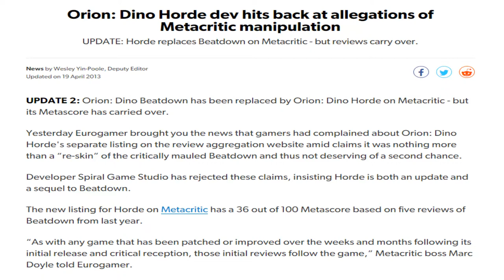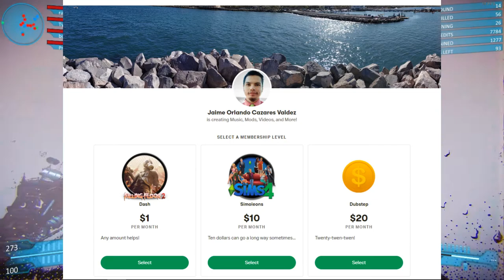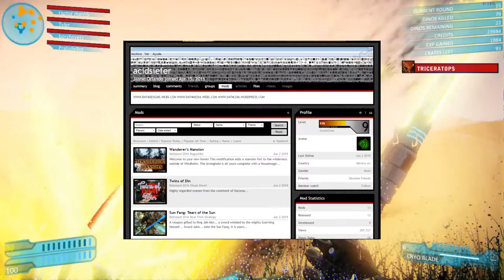Jetpacks & Dinosaurs!!! | Orion: Prelude | EP2